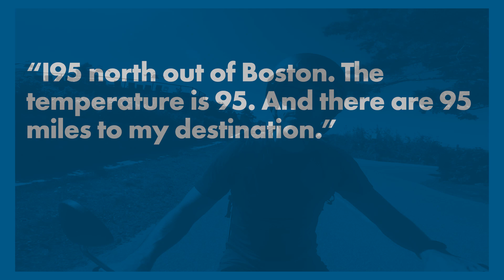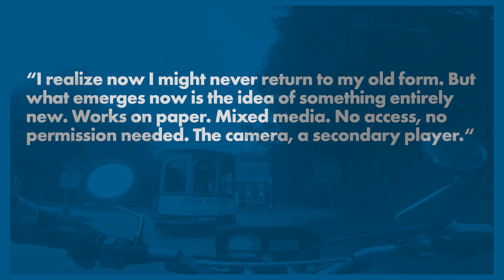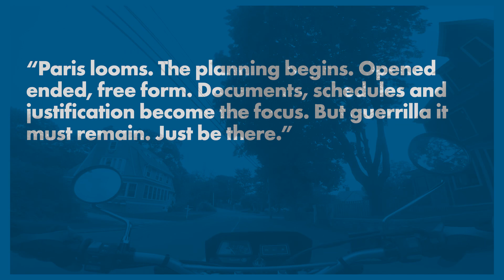Shifter: Sketches of Maine #002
Just as the name suggests, a sketch at best. My calendar has become full my friends. Much more so than at any point in recent memory, which is actually quite nice. New protocols, new software, new tasks and new team members have made this past few weeks a welcome challenge. So, I now work a little differently. What tides me over from task to task are the small breaks when I let my mind wander. New ideas, new tactics and new achievable realities. My creative time comes in hyper-short bursts. A paragraph here, a frame or two there. One to the other but a pattern impossible to establish.

Two days ago we speak of a friend who makes plans to come see us. Then the phone rings. He's gone. Abruptly and far too soon. A reminder to fight the good fight and get done what needs to get done. Planning is intelligent, but NOT living along the way is inexcusable. You can't wait. You must act. In whatever capacity you can.